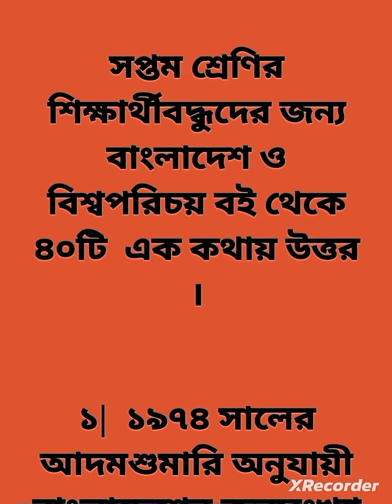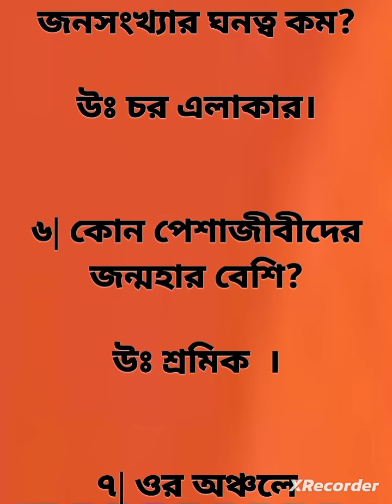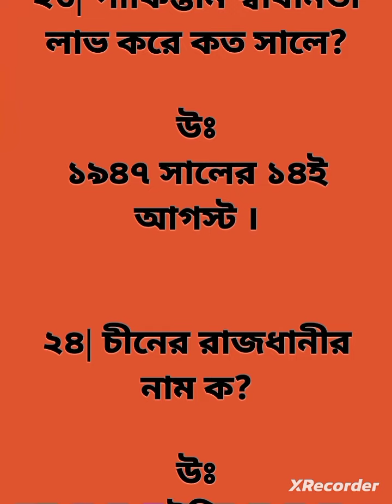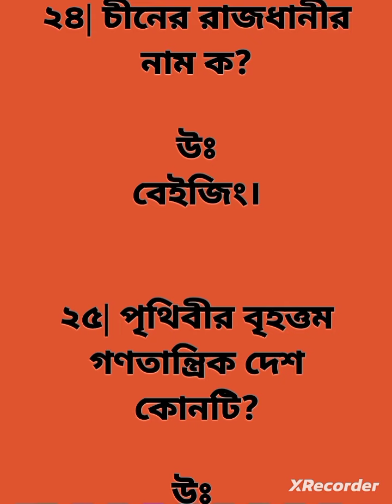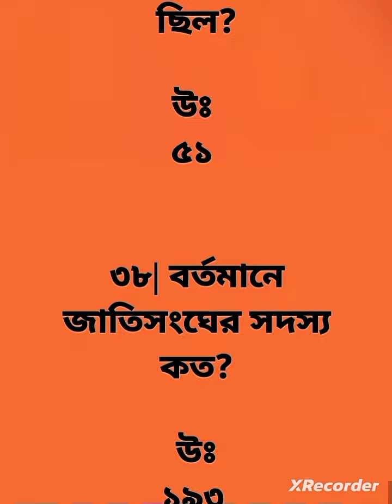৭ম শ্রেণির (বাংলাদেশ ও বিশ্বপরিচয়ের ৪০টি এক কথায় প্রশ্নের উত্তর )@englishwithazim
@englishwithazim সাধারণ _জ্ঞান